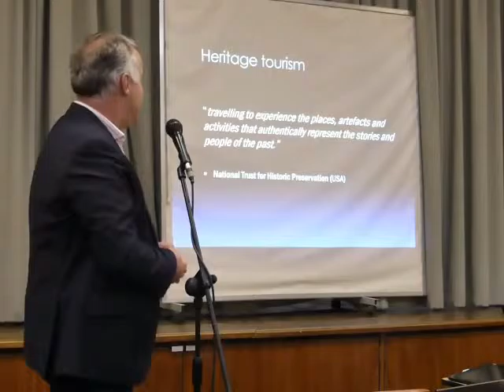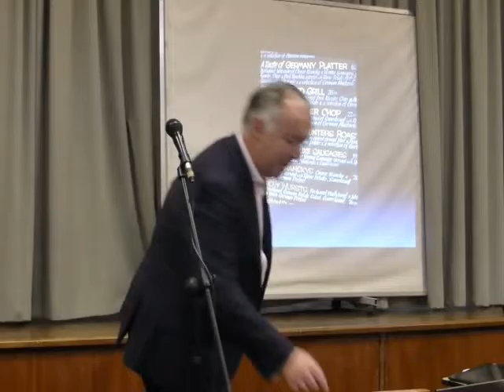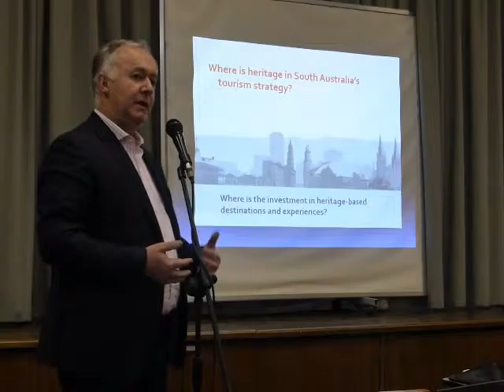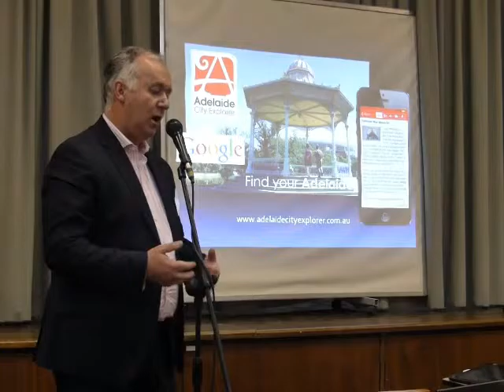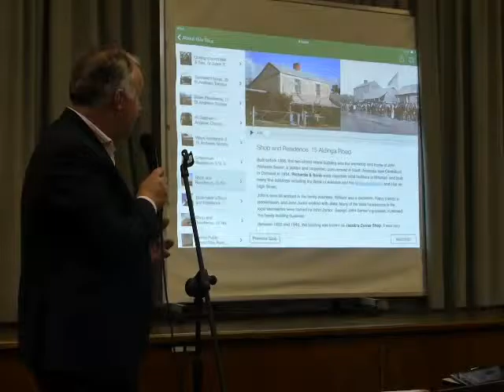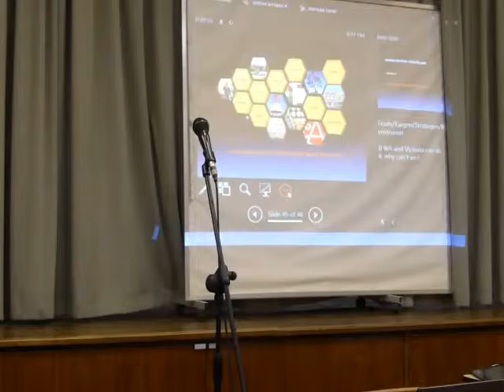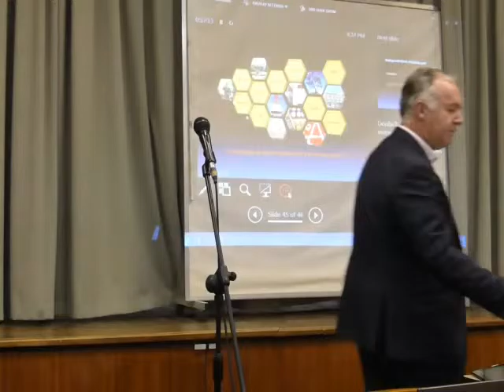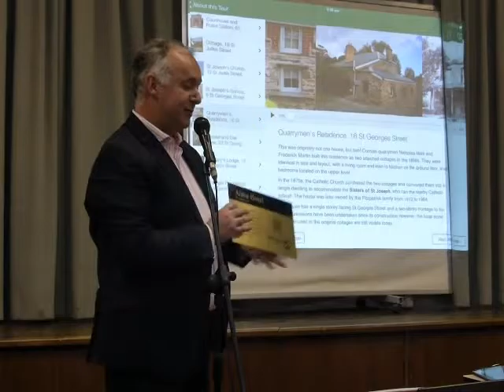Darren Peacock - August 2015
A presentation to the Gawler History Team by CEO of the National Trust in South Australia, Darren Peacock.